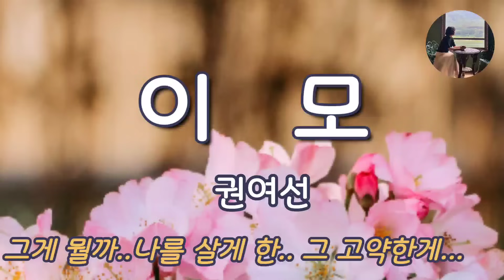[이모_권여선] 그게 뭘까...나를 살게 한... 그 고약한게...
※작가소개

*권여선
1996년 장편소설 《푸르른 틈새》로 제2회 상상문학상을 받으며 등단했다.  소설집 《처녀치마》 《분홍 리본의 시절》 《내 정원의 붉은 열매》 《비자나무 숲》이 있으며
장편소설 《푸르른 틈새》 《레가토》《 토우의 집》 등이 있다